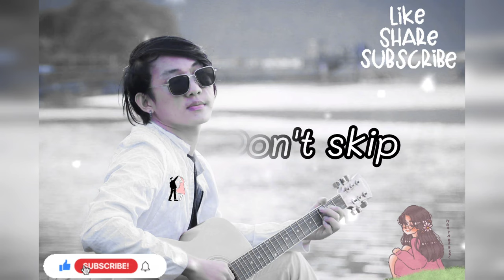K GAREUNI HAI MAYA - Pratap Tamang ( Official Release ) | New Song 2022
Maya   - Pratap Tamang ( Official Release ) | New Song 2022

Because My love for you is Beyond  So I decided to Shutup
 _________________________________________________________________________ Official Music video lyrics by Pratap Tamang's 'Maya''. Written | Performed | Produced by: Pratap Tamang
Mixing/Mastering by Manish

"Maya"
keeping supporting I will release more song you for my family listener

Special thanks to: Prakash Tamang

 Factory Studios. Am7 studio

New music video will release soon